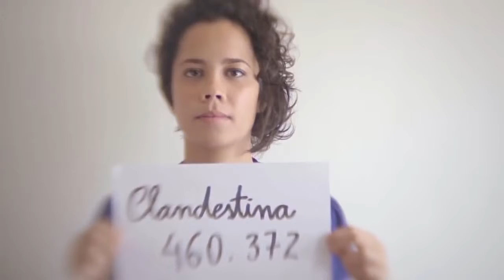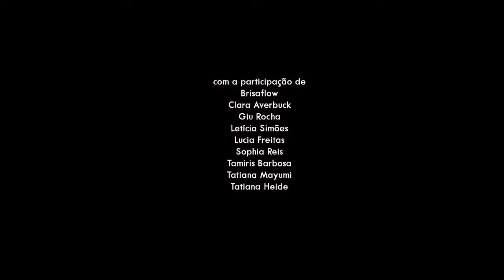Clandestinas with english subtitles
documentary- abortion in brazil